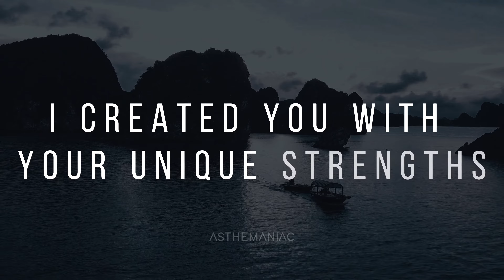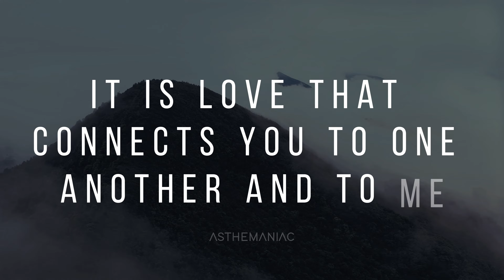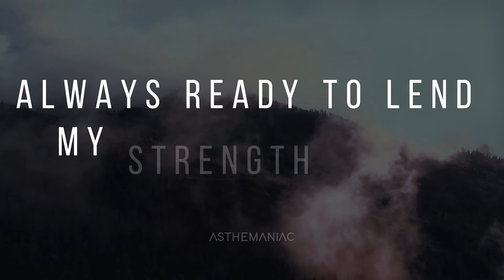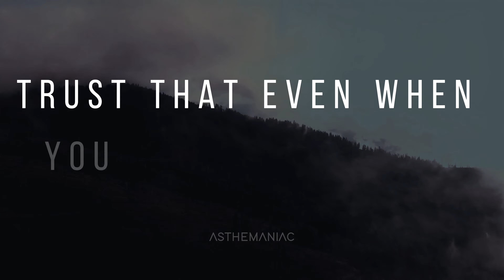Finding Purpose and Hope: An Inspirational Message from God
Welcome to a transformative video where we explore the path to finding purpose and hope through an inspirational message from God. In this heartwarming message, discover the wisdom of divine guidance and how it can illuminate your journey.

In this video, you'll learn about:

🌟 The significance of finding purpose in life.

🌟 Inspiring insights to overcome challenges and embrace hope.

🌟 Practical steps to connect with God's guidance.

🌟 The role of faith and self-belief in your journey.

🌟 Real-life stories of individuals who've found purpose and hope through divine inspiration.

Join us on this profound journey of spiritual growth and motivation.